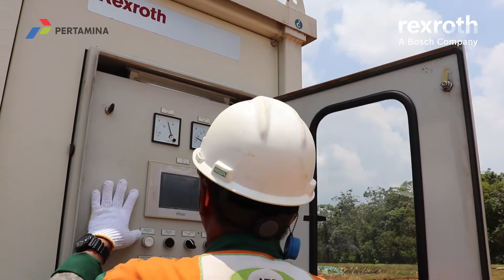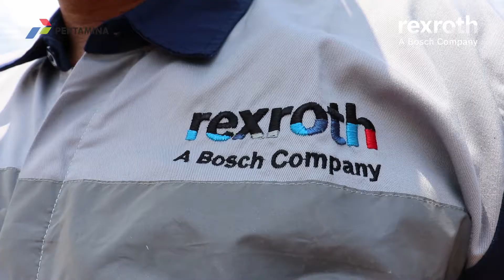[ID] Onshore Crude Oil Pumping Unit Field Jambi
PT. Pertamina EP Aset 1 Field Jambi mengalami beberapa kendala di lapangan, seperti tegangan amper yang tinggi, sumur gassy, berbentuk S Curve dan menghasilkan limbar dari ceceran minyak.

Bosch Rexroth memberikan solusi satu sistem komplit electro-hydraulics crude oil pumping unit beserta aktuator silinder yang minim limbah, kompak dan meningkatkan kualitas dan kapasitas produksi minyak bumi.